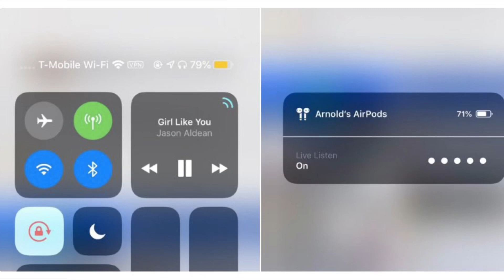COMMENT ESPIONNER GRACE AUX AIRPODS D'APPLE ! 😱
✅ Viens m'aider à atteindre les 9,000 abonnés

Je parle de quoi ?

Oublie pas de cliquer sur la "cloche" pour être au courant quand je sort une vidéo ;)

~ INFORMATION ~

Je m'appel Dylan youtubeur Français de 21 ans, Passionné de tout ce qui est high tech tu connais l'Aquitaine ? le Sud Ouest ? bah c'est chez moi.

Mon Discord :
Rejoignez notre serveur Discord